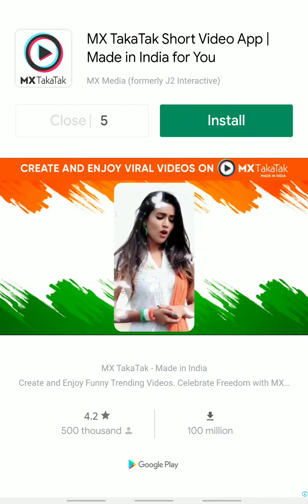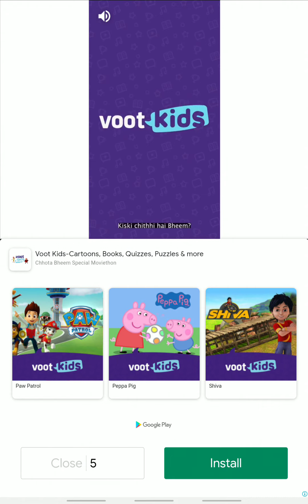Spiral Roll Gameplay